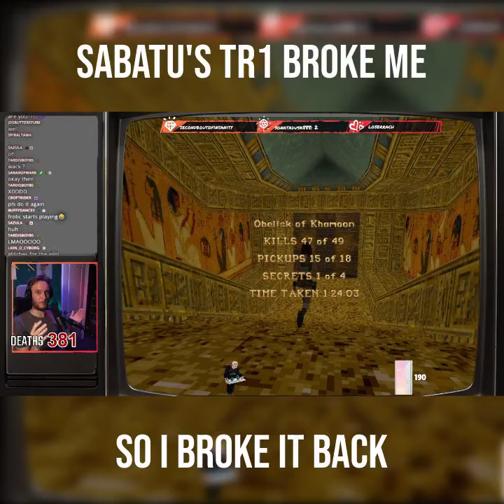Wha-... what just HAPPENED??